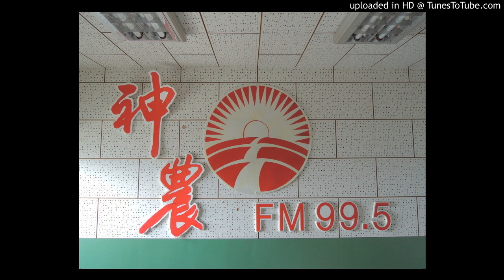20170605-香蕉流膠，假莖注射稀釋液問題